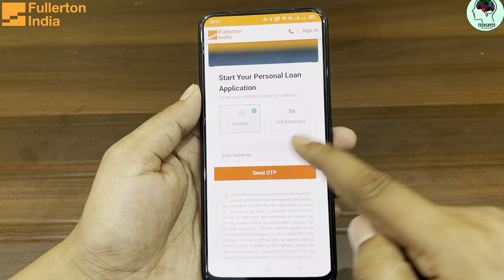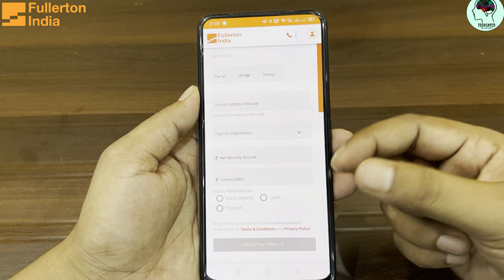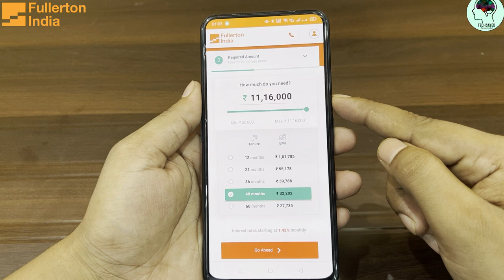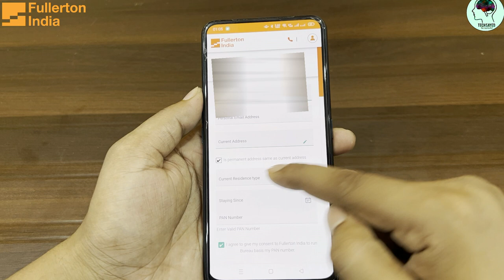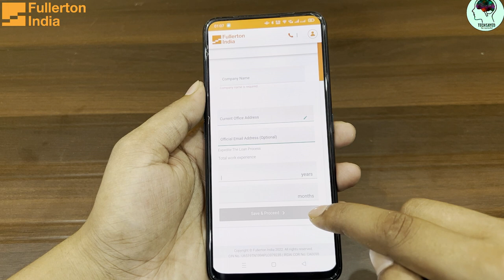Fullerton India Personal Loan App | Fullerton Credit Online App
Fullerton India Instaloan

Dosto is video me bataya hu ki kaise aap Fullerton India se loan ke liye online apply kar sakte hai umid karta hu video pasand aayega

Related Topics -
Fullerton Credit Online Apply
fullerton india
instant loan
personal loan
best new credit card online apply
new credit card online apply
how to get instant personal loan
top best new pay later
Fullerton India Instate loan